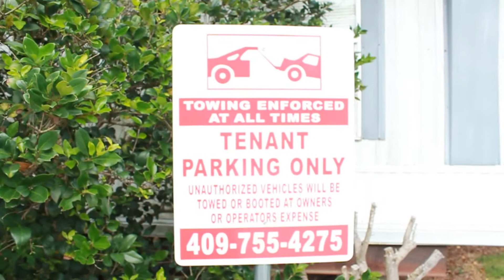200th Video Update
Let's continue to make a positive change in this world. I love y'all.